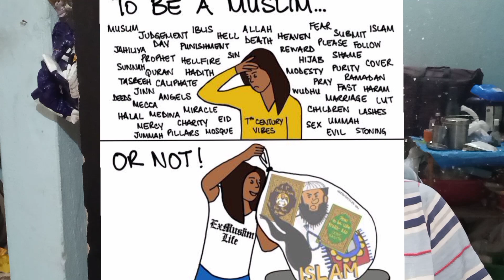modi talk about muslim modi ka sachभाई चारा खतम मलेछो को भगाओ#viral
NEWs
news18 live
LIVE TV/
24x7
news
news shorts
news live
news ki pathshala
news 3|5 deh
news24 live
Q
a
news18 bangla
news views & updatesnews shorts video
news shorts channel
news shorts today
news shorts tamil
news shorts telugu
news shorts hindi
news shorts india
news shorts malayalam
news shorts green screen
news sport englishatika ahmad
atik ahmad ancounter
atik ahmad memes short
atik ahmad memes
atig ahmed
atiq ahmad ki video goli
maar de
atiq ahmed ki video
atiq ahmed funeral video
atique ahmed
atig ahmed news
See video
Uploaded to Your Videosviral memes
viral meme
viral sports girl video
viral video today
viral video
viral bhayani
viral song
on anyone I talk about in my videos, this channel is to
themselves, also here if I discuss any social topic my
aim is just to make people understand it in an
entertaining way, here l express my point of view over
certain things and I totally respect everyone else's
belief, please don't spread hate it's all for laughs and
entertainment.debate live
Q
debate recipe
debate on asad encounter
debate boy
debate writing
debate writing class 11 dear sir
debate songnews
news18 live
news shorts
news live
news18
news today
news24 liveatik ahmad ancounter
LIVE
FATIQ AHMED
SHO AP
atik ahmad mader live
atik ahmad ki kahani
atiq ahmad news today
Q
atiq ahmad
atiq ahmad kafila
atiq ahmad call recording
Q
aaj tak
atiq ahmad history
atiq ahmad son
LIVE| Atiq Ahmed Sh.
X
India Todaygolden temple indian flag
golden temple live
golden temple video
golden temple indian flag girlNEWs
news18 live
LIVE TV/
24x7
news
news shorts
news views & updates
newslaundry
news18 bihar jharkhand
live
news today live aaj tak
newsboy
a
news liveworld news
world news today
world news update
world news live
world news today live
world news hindi
world news tamil
world news today in hindi
world news today live english
world news headlines todayindia news
india news live
india news live today
india news today
india news live tv
india news haryana live
india news channel
india news haryana
india news live hindibreaking news intro
breaking news green screen
breaking news background video
breaking news today
a
breaking news jammu and
kashmir today
breaking news today tamil
breaking news aaj tak
breaking news today live
golden temple girl denied entry
golden temple news girl
golden temple viral video girl
golden temple controversy video
UAME
How Yog's Encounte..
X atik ke sath theek hua